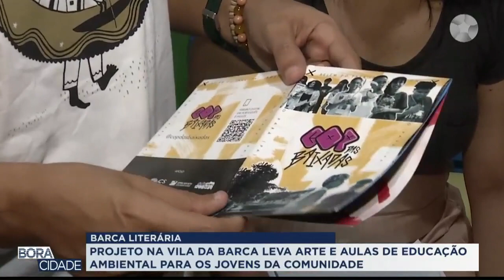10 - BARCA LITERÁRIA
RBA NA COP